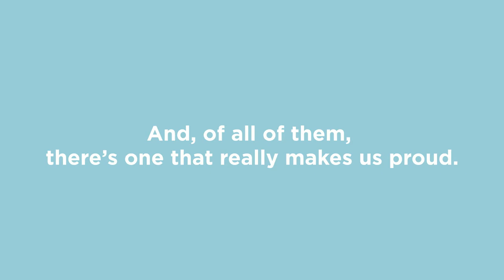Festin Valencia 2020: Art & Gastronomy.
Imagine being able to enjoy all the art our city has to offer, all our history, our most impressive architecture, and do so while savouring the authentic flavours of real gastronomy. Stop imagining!

What about some contemporary art to whet your appetite? Would you like to get your teeth into the city’s most vanguard museum? The best art in Valencia is being handed to you on a plate so that you can have your fill of this unique and genuine experience. Take a look at the menu.